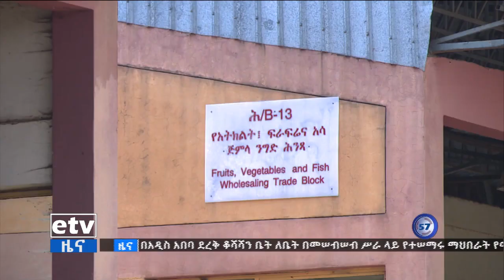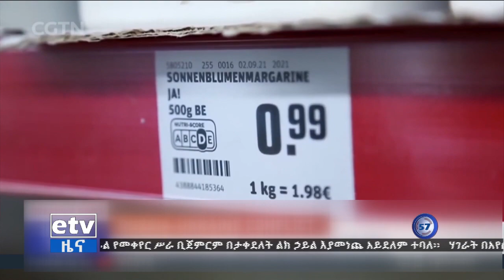እየተባባሰ የመጣውን የኑሮ ውድነት ለማረጋጋት… Etv | Ethiopia | News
የንግድና ቀጠናዊ ትስስር ሚኒስቴር በሀገሪቱ እየተባባሰ የመጣውን የኑሮ ውድነት ለማረጋጋት በትኩረት እንዲሠራ የሕዝብ ተወካዮች ምክር ቤት አሳሰበ